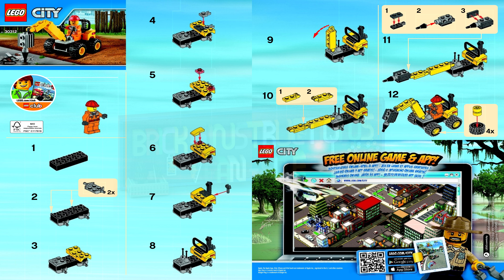LEGO instructions - City - Construction - 30312 - Demolition Driller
How to build the 2015 Lego Set 30312 - Demolition Driller
This set has  pieces 40